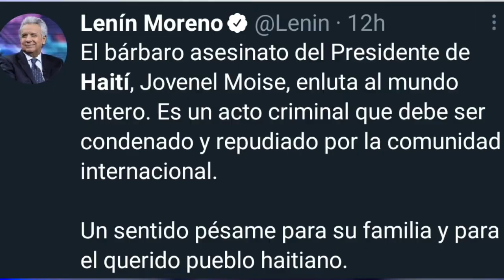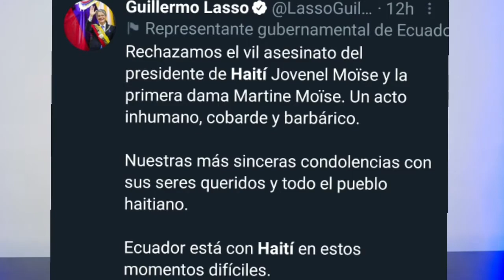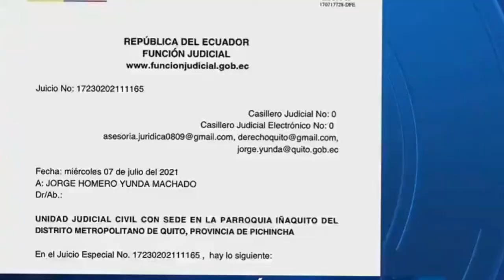Jovenel Moïse - Impacto de Haití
Explicación de la crisis a nivel de latinoamerica y el Caribe, por qué seguimos en el subdesarrollo.

FB - IG - YouTube = IMPACTO DIGITAL TV